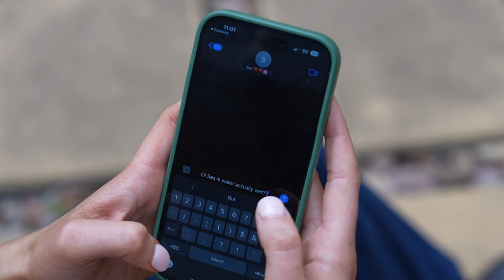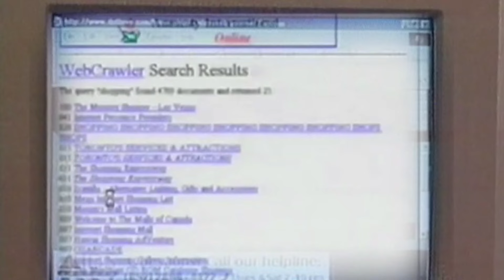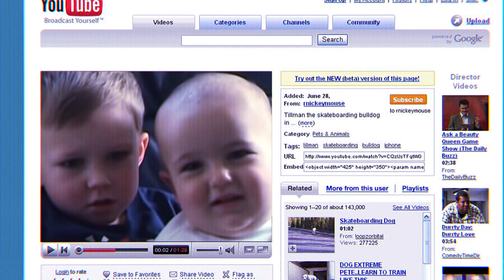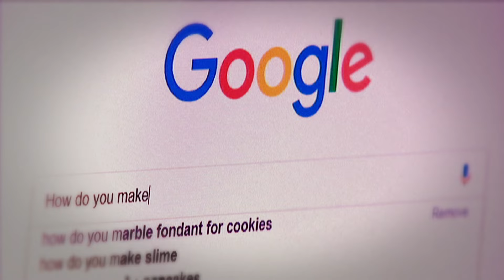Google vs Monopoly Laws - Behind the News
Recently a US court ruled that Google had broken the law by spending billions of dollars to create a monopoly. We find out what that means, why it’s a problem, and how Google became the world’s biggest search engine.